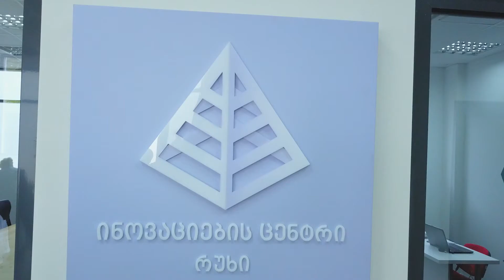რუხის ინოვაციების ცენტრის გახსნა